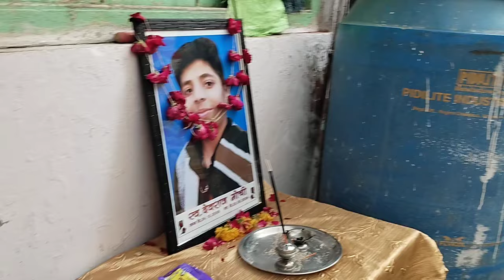देवराज के घर पर जय श्री राम जयकारे।सर्व संप्रदाय संत संस्थान द्वारा देवराज को संत शिरोमणि उपाधि दी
बहुत देवराज हिंदू समाज ने खो दिए अब नहीं सहन करेगा हिंदू समाज सनातन समाज